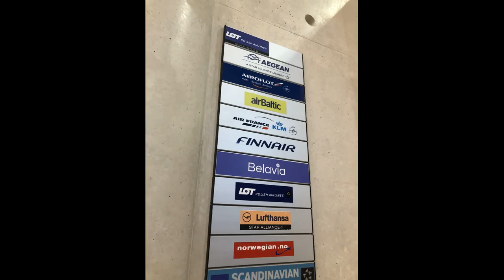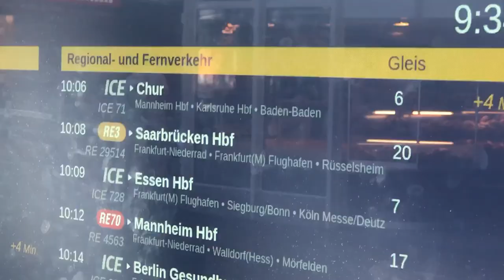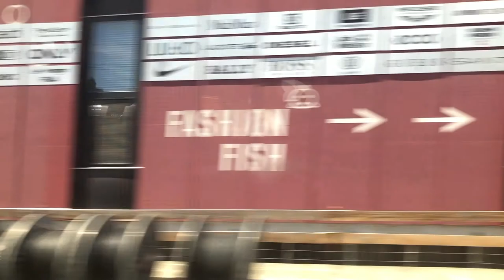TRAVELLING TO LIECHTENSTEIN 🇱🇮 TRAIN JOURNEY FROM FRANKFURT, GERMANY 🇩🇪 TO LIECHTENSTEIN 🇱🇮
Missed weekly videos coming daily for the coming week. This video follows my journey from Tallinn, Estonia, to Balzers, Liechtenstein, in 9 1/2 hours. I fly from Tallinn, Estonia, to Frankfurt, Germany, and travel by train from the Frankfurt Hauptbahnhof through Basel, Zurich, and Sargans, Switzerland, then taking a bus to eventually get to Vaduz, Liechtenstein. Due to the length and nature of the video, I'll be uploading the Liechtenstein video tomorrow